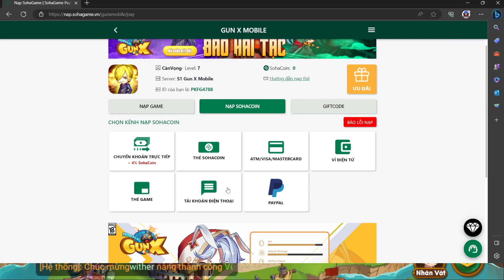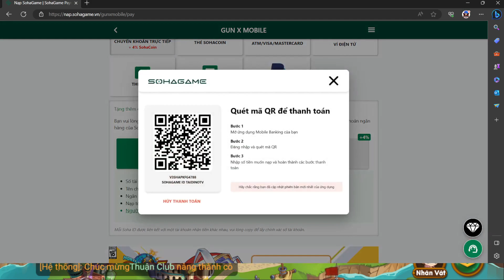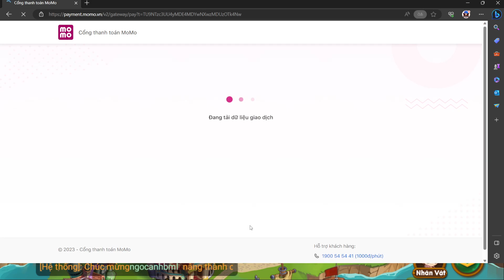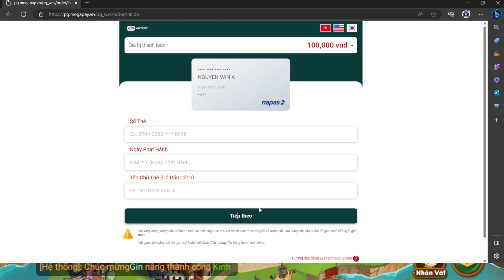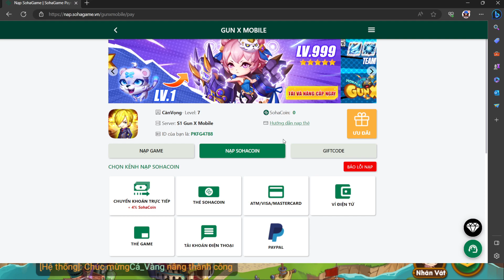Gun X Mobile - SohaGame | Hướng dẫn nạp nhanh chóng an toàn chi tiết hiệu quả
⚡ Copy Code 👉 /2023/06/gun-x-mobile-sohagame-tong-hop-giftcode.html

Bắn Gà Chiu Chiu - 5 Phút Có Người Iu

Nhận 1300 Kim Cương, Pet S, Thời Trang Độc Quyền

✨ Liệu 1 Chú Gà có thể trở thành vua chiến trường? Liệu 1 Kẻ Tay Mơ có thể trở thành bậc thầy xạ đạn? Liệu bệnh Ế Kinh Niên có thể chữa chỉ sau 5 phút chơi game?

✨ Tham gia thành phố và trải nghiệm những trận đấu súng bắn súng theo hướng Toàn vui nhộn nhưng cũng không kém phần gay cấn!

★ Nâng cấp đồ chơi - Bắn hạ đối thủ. Bạn sẽ bắn bất cứ thứ gì vào kẻ thù của bạn? Bom? Lỗ Gạch? Hoặc có thể là… bàn chải nhà vệ sinh? Vui thôi nào căng thẳng, cùng tận hưởng nào!

★ Hãy cẩn thận! Một ngày đẹp trời bắt cặp đấu hạng, bị một nàng nàng bí ẩn nào đó cho "ăn hành" và bùm! Thoát ế! Hãy chuẩn bị tinh thần có “người iu” bất cứ lúc nào trong Gun X Mobile.

★ Căn gió, tính góc, thẩm lực. Kéo và thả! Hãy chứng tỏ bản lĩnh xạ thủ qua những trận so tài 1vs1, 2vs2, 3vs3. Thư giãn hay ly kỳ, solo hay lập nhóm - luôn có một chế độ phù hợp với bạn

★ Tổ hợp đạo cụ, đào lỗi diệt địch, băng bó thiêu đốt, bắn cao siêu chuẩn! Liên tục thử toàn bộ màn chơi của những đối thủ mới, hướng đến vị trí Xạ Thủ Đệ Nhất.

★ Ú òa! Đầy đủ thời trang theo mùa, theo Cung Hàng Đạo, theo Hot Trend và thậm chí là theo idol nổi tiếng.

★ Phó bản mỗi ngày độc đáo, BOSS Thế Giới mới, tổ đội diệt BOSS mọi lúc! Chiến thắng để kiếm danh hiệu và chiến lợi phẩm thú vị. 5 phút 1 trận. No hot host!

★ Không chỉ phát người yêu, Gun X Mobile còn phát quà đều đặn. Nhận 1300 Kim Cương, Pet S, Thời Trang Miễn Phí. Chơi game hàng ngày nhận phù quái, vương vũ khí, nguyên liệu nâng cấp, cường hóa vũ khí. Ngày nào cũng có thưởng, cứ vào là nhận quà.

Tất Cả Trong Một Ván Đấu

🦀 Download Gun X Mobile

🍄 Download LD Player:
🟩 Gameplay & Giftcode: